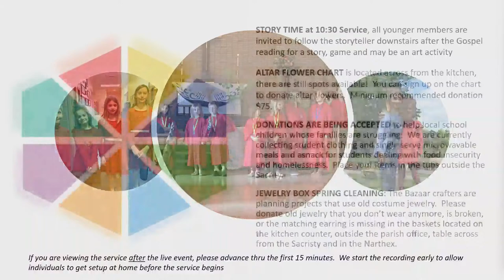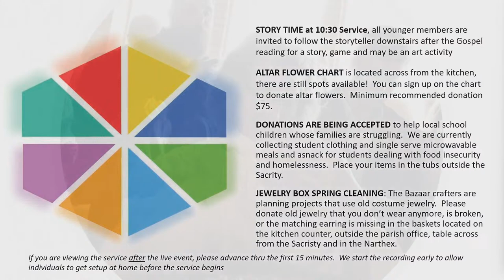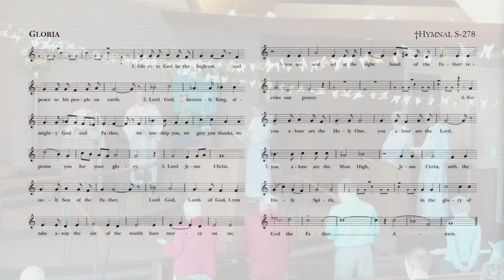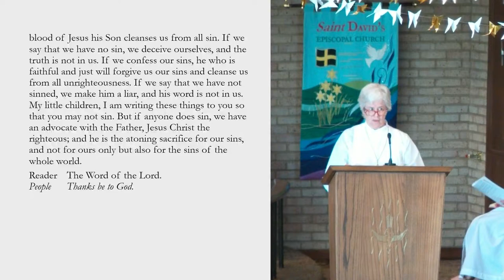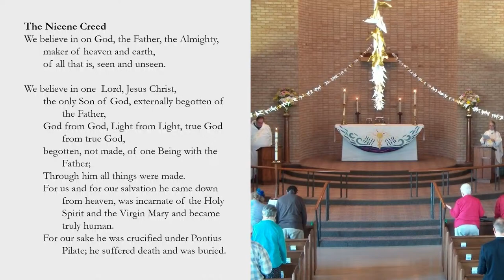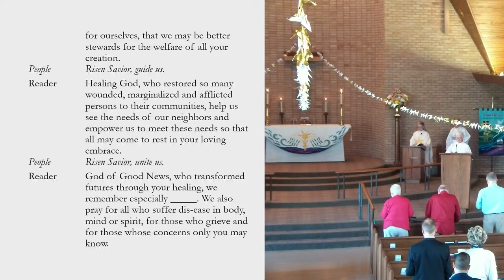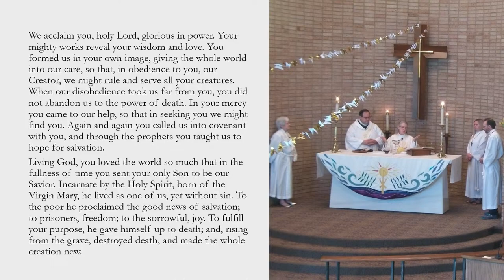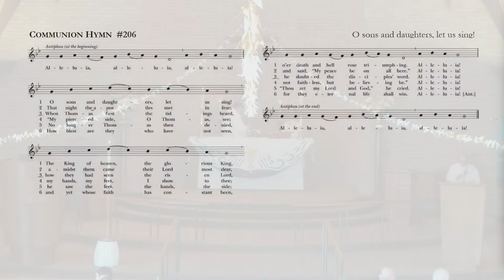Second Sunday of Easter, April 7, 2024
Copyright information:

-Psalm: “St. Martin's Psalter” Thomas Pavlechko

Reprinted and streamed with permission under St. James Music Press #19136.